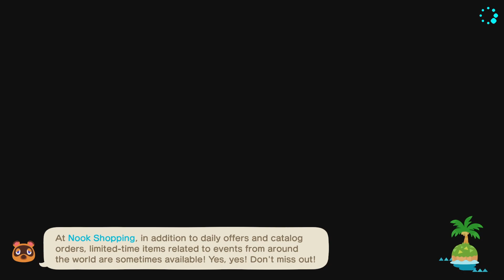Character Rosters - Animal Crossing: New Horizons - Video Diary - Day 794 (Year 3, Day 64)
Are bigger rosters or smaller rosters better? It's a complicated topic...